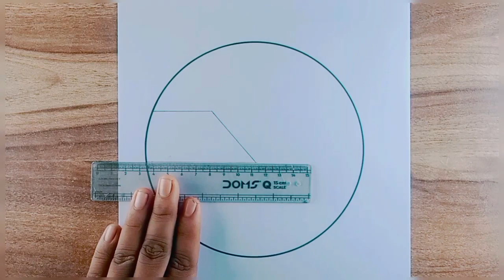How to draw a house of scenery in a circle drawing easy pencil sketch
How to draw a house of scenery in a circle drawing easy pencil sketch Circle scenery house drawing ||scenery circle drawing in a house||Easy scenery house drawing circle drawing